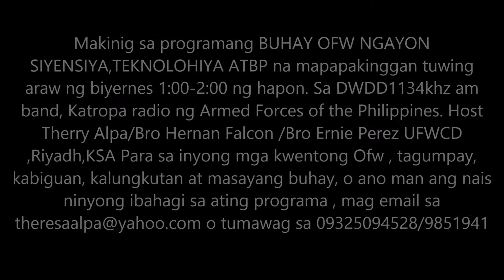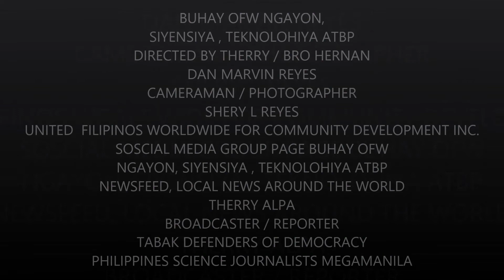HOME FOR LIFE WITH SIR FRANCIS ALBERT B FLORIDO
BUHAY OF OFW  NGAYON